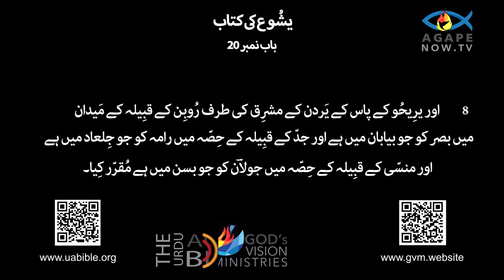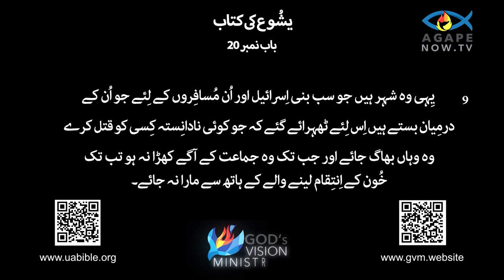Joshua Chap 20 urdu Bible |Yashwa ki kitab 20 baab |klam mukadas |Book of Joshua یشوع کی کتاب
Joshua Chap20 urdu Bible |Yashwa ki kitab20 baab| klam mukadas |Book of Joshua یشوع کی کتاب
About this video :
The Book of Joshua is the sixth book of the Hebrew Bible and the Christian Old Testament. It serves as a crucial bridge between the Pentateuch (the first five books of the Bible) and the historical books that follow. The narrative primarily focuses on the conquest and settlement of the Promised Land by the Israelites under the leadership of Joshua, who succeeds Moses. The book details the military campaigns, the allocation of land among the twelve tribes of Israel, and the covenant renewal at Shechem, emphasizing themes of faith, obedience, and the fulfillment of God's promises to the Israelites.

Joshua is also a book of theological significance, as it illustrates the concept of divine providence and justice. The Israelites' victories are attributed to their faithfulness to God, while their setbacks serve as consequences of disobedience. The book underscores the importance of unity, leadership, and adherence to God's law as essential for the nation's survival and prosperity in the Promised Land. Through its narratives, the Book of Joshua highlights the relationship between divine guidance and human responsibility in achieving the goals set forth by God.
یشوع کی کتاب عبرانی بائبل اور مسیحی پرانے عہد نامہ کی چھٹی کتاب ہے۔ یہ Pentateuch (بائبل کی پہلی پانچ کتابیں) اور اس کے بعد آنے والی تاریخی کتابوں کے درمیان ایک اہم پل کا کام کرتا ہے۔ بیانیہ بنیادی طور پر موسیٰ کے بعد جوشوا کی قیادت میں اسرائیلیوں کے ذریعہ وعدہ شدہ سرزمین کی فتح اور آباد کاری پر مرکوز ہے۔ اس کتاب میں فوجی مہمات، اسرائیل کے بارہ قبیلوں کے درمیان زمین کی تقسیم، اور شیکم میں عہد کی تجدید، ایمان، فرمانبرداری، اور بنی اسرائیل سے خدا کے وعدوں کی تکمیل کے موضوعات پر زور دیا گیا ہے۔

جوشوا ایک مذہبی اہمیت کی کتاب بھی ہے، کیونکہ یہ الہی پروویڈینس اور انصاف کے تصور کو واضح کرتی ہے۔ بنی اسرائیل کی فتوحات کو خدا کے ساتھ ان کی وفاداری سے منسوب کیا جاتا ہے، جبکہ ان کی ناکامیاں نافرمانی کے نتیجے میں ہوتی ہیں۔ یہ کتاب اتحاد، قیادت، اور خدا کے قانون پر عمل پیرا ہونے کی اہمیت کو واضح کرتی ہے جیسا کہ وعدہ شدہ سرزمین میں قوم کی بقا اور خوشحالی کے لیے ضروری ہے۔ اپنی داستانوں کے ذریعے، جوشوا کی کتاب خدا کی طرف سے متعین کردہ اہداف کو حاصل کرنے میں الہی رہنمائی اور انسانی ذمہ داری کے درمیان تعلق کو اجاگر کرتی ہ

Queries solved :
1) Book of Joshua chap 20 in urdu bible
2)Yashwa ki kitab
3) bible in urdu
4) یشوع کی کتاب
5) urdu bible verses
6) urdu bible study
7) urdu bible reading
8) urdu mein bible
9) Joshua Chap 20
10)Yashwa ki kitab20 baab